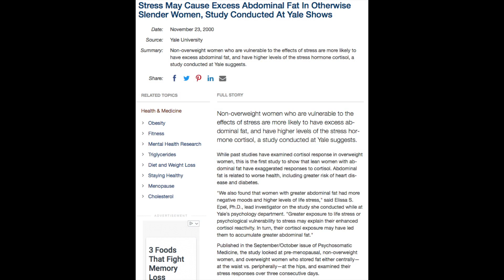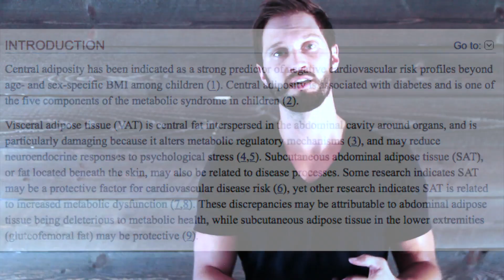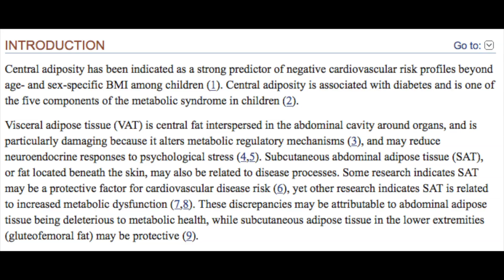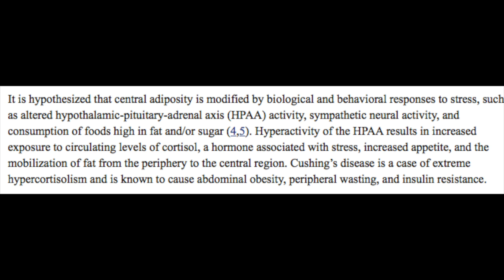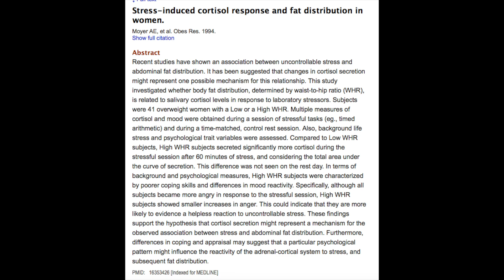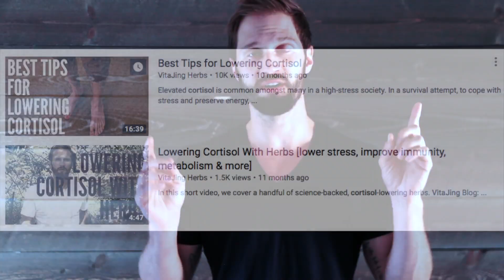Cortisol, Stress & Skinny Fat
Elevated cortisol is known to increase visceralfat accumulation in the abdominal and is associated with high stress, metabolic dysfunction and an increased risk of diabetes. Cortisol can not only lead to wasting conditions by catabolizing muscle tissue, but it is known to attribute to the skinnyfat physique by centralizing body fat to the abdominal while wasting the extremities. Lowering cortisol may prove to be an effective way to improve physical aesthetic, body composition as well as overall metabolic health.